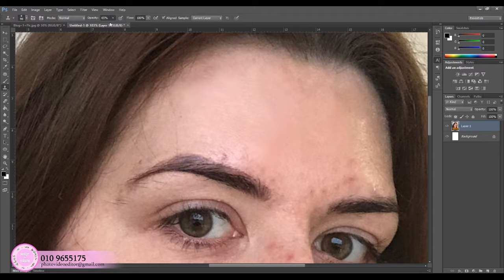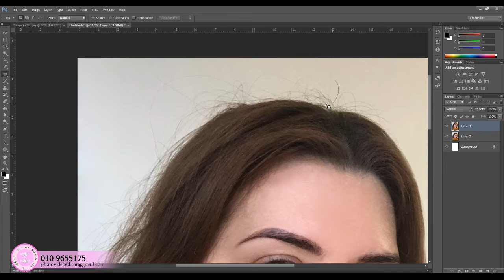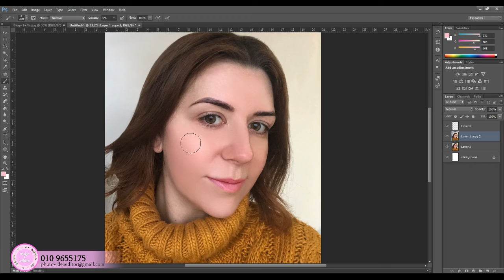Portrait photo touch up and editing-Photoshop cs6 | Roysonleesa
touch up and editing the face..removing pimples, hair or any unwanted object. enjoy..
| Roysonleesa